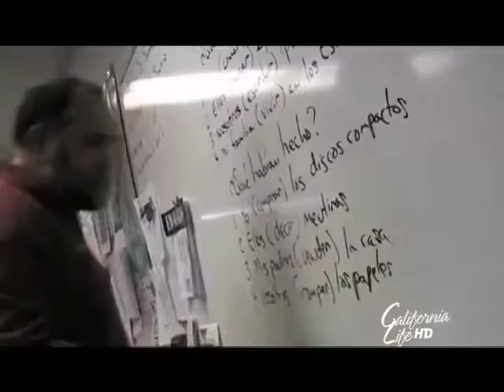The San Diego School of Creative and Performing Arts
At the San Diego School of Creative and Performing Arts, students get a chance to develop both their minds and their souls. But talent alone isn’t enough to get in to the prestigious school, students also must have the drive.